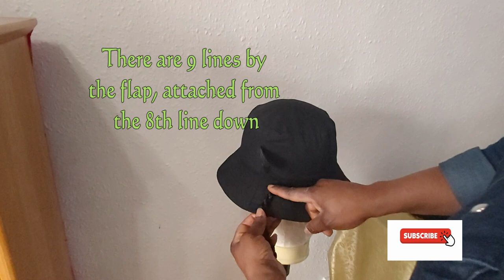(EASY) HOW TO MAKE A BUCKET HAT WIG ON THE GO! 3D CUBIC TWIST: REUSED CROCHET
Hey beautiful! I will be reusing my old 3D cubic twist braids that I have used for crochet before. Don't throw your old crochet braids away because you can reuse them. Enjoy the step by step of how I made my bucket hat wig. .Covid is real, please stay safe

ITEMS USED
Mannequin head
Old 3D cubic twist braids
Hair accessories
Glue gun & glue sticks
all bought from Afro hair shops
TikTok. modelight
Mokraftcreations TEAM
Director of Photography: Honey drops
Editor: ABIOLA
Producer: Modupe